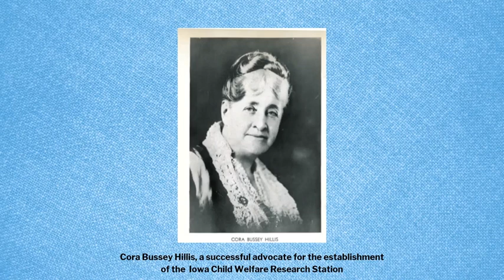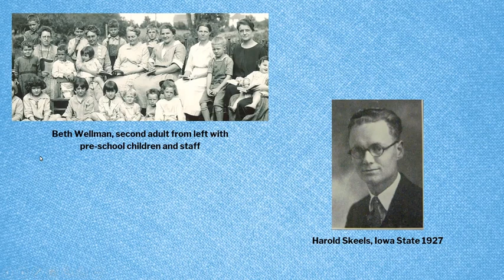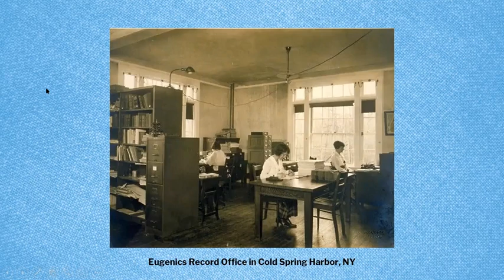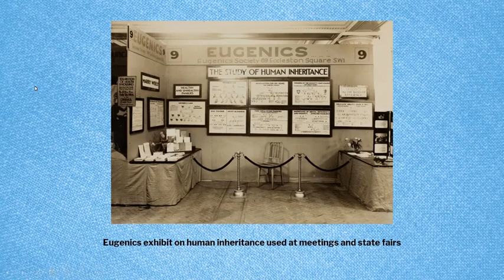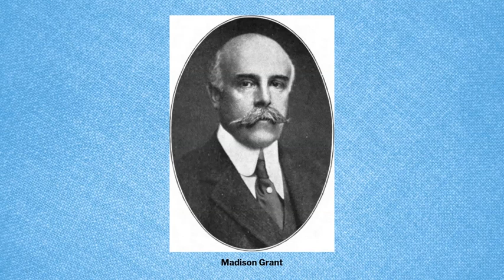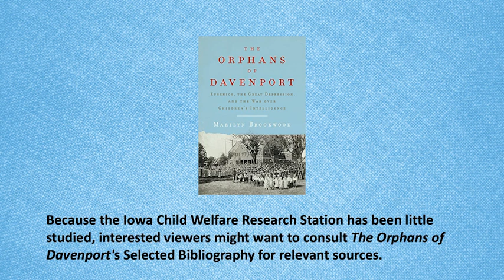The Orphans of Davenport | Gutman Book Talks